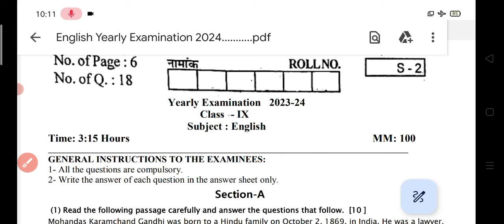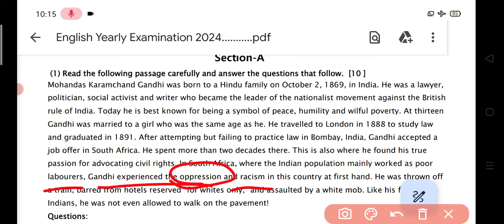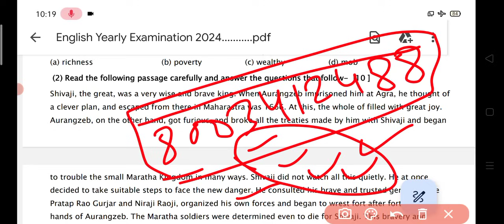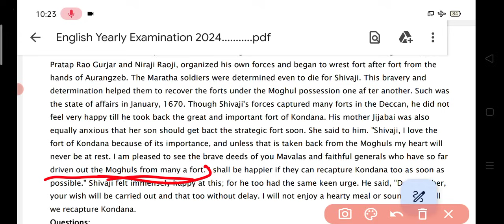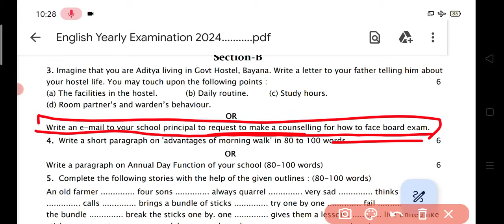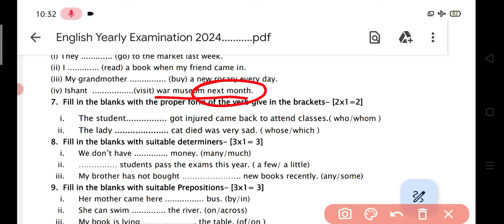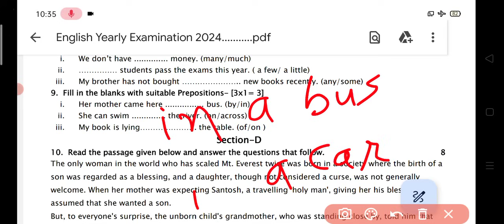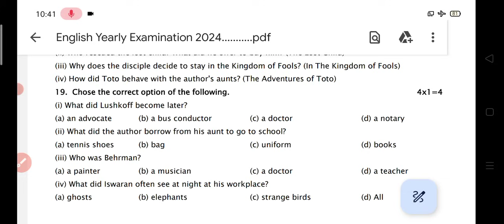RBSE कक्षा 9th वार्षिक परीक्षा अंग्रेजी पेपर संपूर्ण हल 2024 || RBSE Class 9th English Yearly 2024